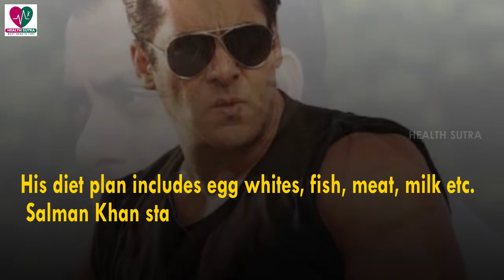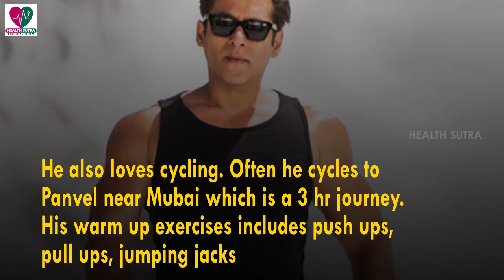Salman Khan Workout Routine and Diet - Health Sutra